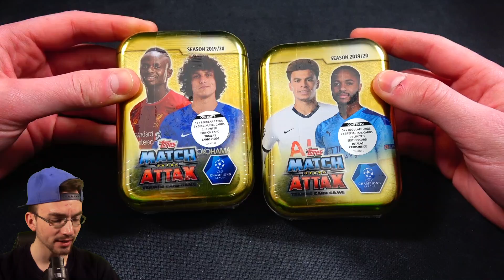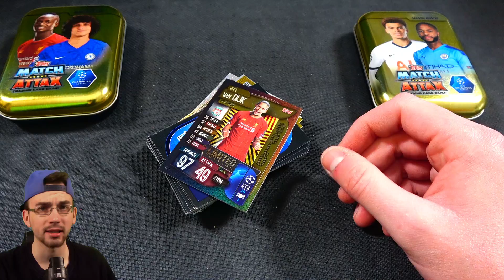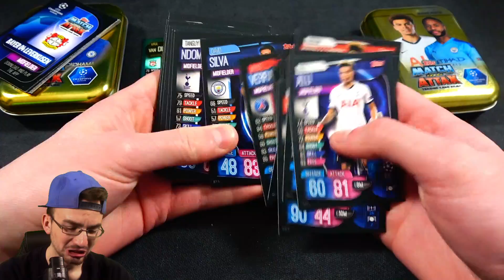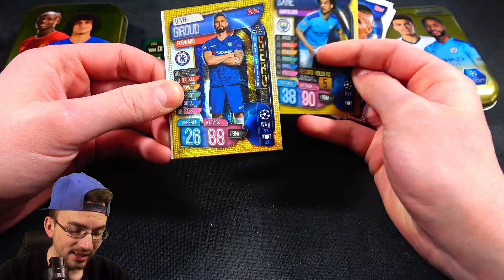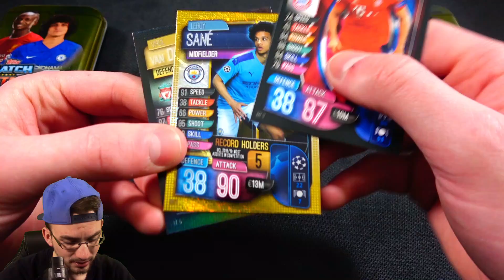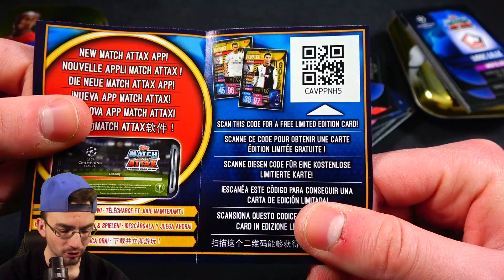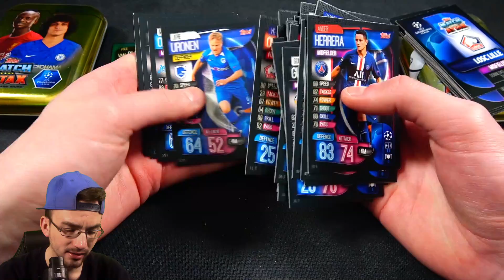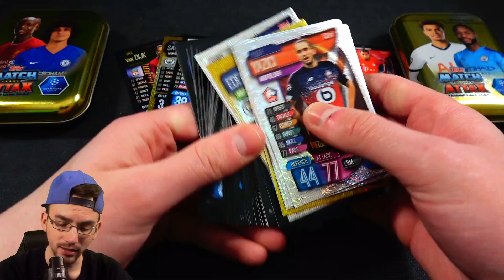MINI TIN BATTLE 😱🔥 MATCH ATTAX CHAMPIONS LEAGUE 19/20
► Mini Tin Battle Topps Match Attax CL Normal 19/20 PacksUnited Unboxing Opening Deutsch German ✘Big Tin ✘FIFA Mobile

euer PacksUnited